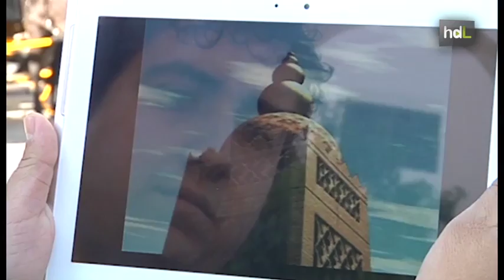HDL Una guía interactiva muestra las entrañas de la Giralda desde el pasado a la actualidad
Un grupo de jóvenes emprendedores sevillanos trabaja en el desarrollo de una guía turística virtual de la ciudad. La herramienta, ideada para dispositivos móviles, utilizará la tecnología GPS y permitirá al turista conocer la evolución histórica de los monumentos a través de un sistema de realidad aumentada. El primer monumento que han desarrollado ha sido la Giralda que podemos ver tal y como era en la época almohade y su evolución hasta nuestros días.